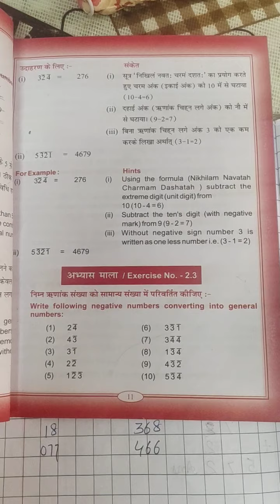3rd Class Vedic Ganit Ex 2.3